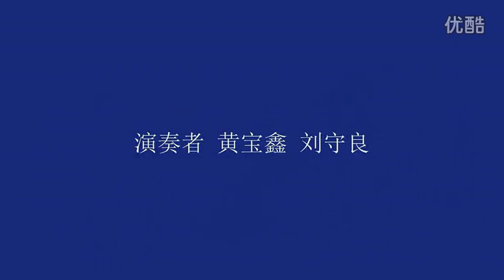Chinese Liaoning Anshan traditional music suona Qupai "cry" when Huang Baoxin played